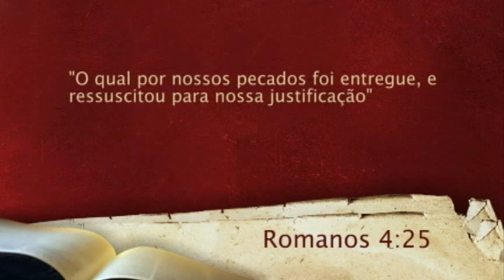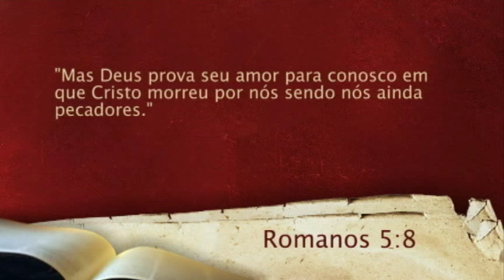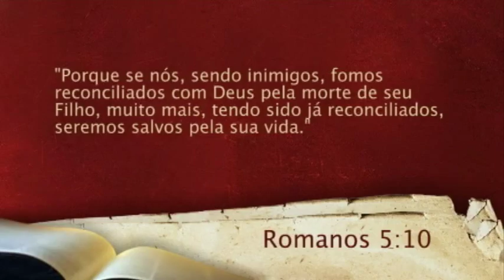Pastor Alejandro Bullón - Expondo a fé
Pr. Bullón falando sobre a  fé